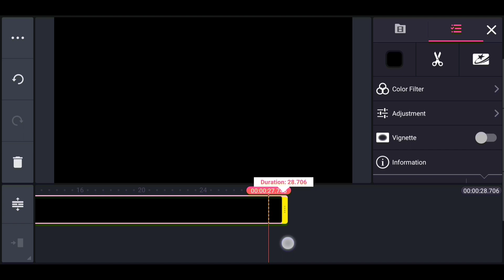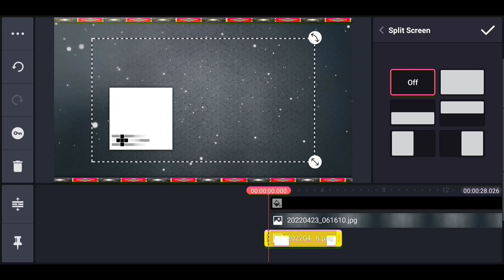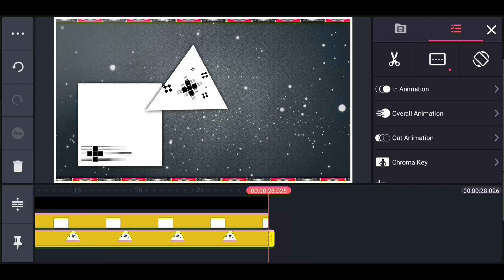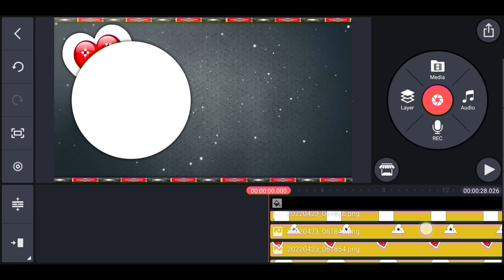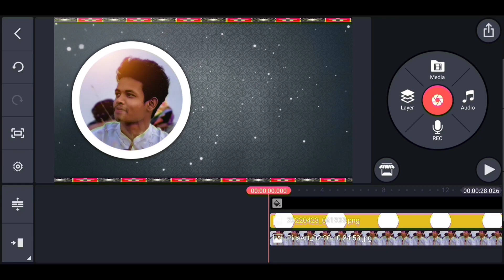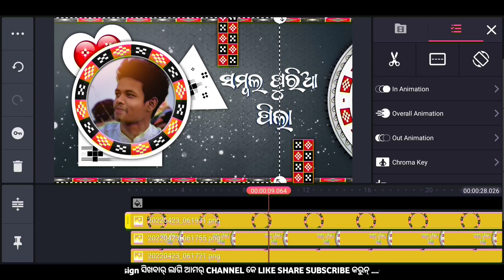Sambalpuria Pila Status Edit - Kinemaster Status Editing Video - Sambalpuri Status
Follow Me

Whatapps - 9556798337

☾︎𝐕𝐢𝐝𝐞𝐨 𝐀𝐛𝐨𝐮𝐭 ☽︎

Sambalpuri Logo ™

                                 𝗧𝗵𝗮𝗻𝗸𝘀❤️

EDUCATIONAL
    Purposes only

Video editing use in:;
Thumbnail edit use:;Pixellab
And others materials credit in other owners,,

video is for educational purpose only.copyright  disclaimer section 107 of the copyright act 1976,, Allowance is made for""fair use"" for purposes such as criticism, comments, news reporting, teaching, scholarship,and research,Fair use permitted by copyright statute that might otherwise be infringing, non-profit educational or personal use tips the balance in favour of fair use.